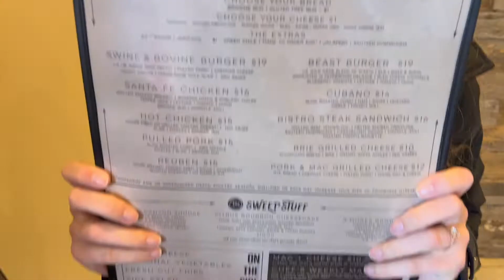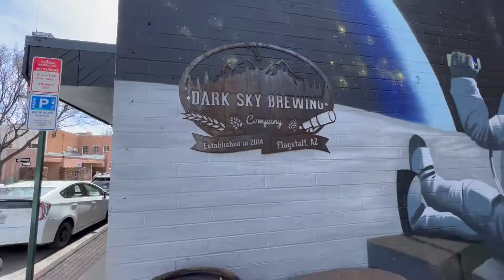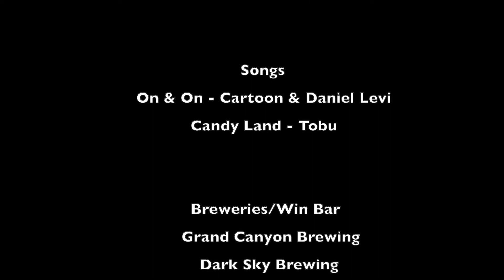Flagstaff Arizona Brewery Hopping!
The fiancee and I spent a day in Flagstaff Arizona hitting a few different breweries, a wine bar, and even bumped into some good friends of ours!

Songs:
On & On - Cartoon, Daniel Levi
Candyland - Tobu

Breweries/Wine Bar:
Grand Canyon Brewing Co.
Dark Sky Brewing Co.
Oeno Wine Lounge
Mother Road Brewing Co.